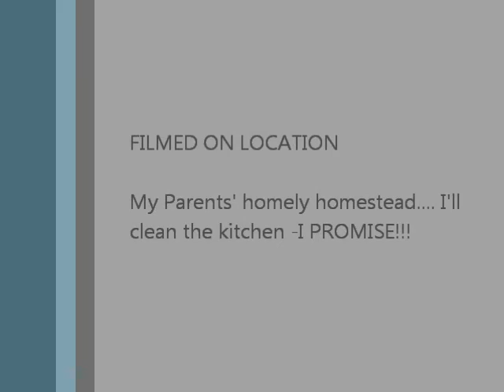Dinner Date: Pasta alla Carbonara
My boyfriend lives in Sweden and I live in Florida. To keep things fun, we take turns choosing a recipe, make it at our homes then eat together via skype! This week, Johan chose pasta carbonara!